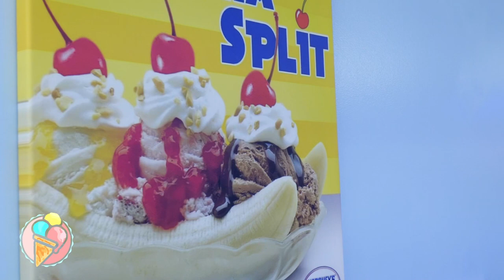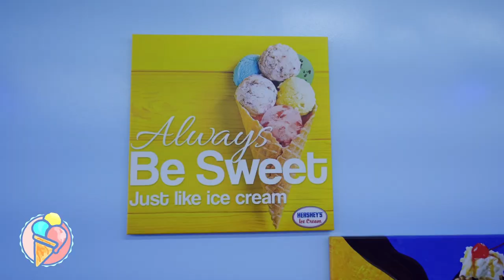¡Bienvenidos a nuestro video promocional de Ice Cream Dessert Parlor!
En este video, te llevaremos en un recorrido por nuestra heladería, donde podrás ver nuestros deliciosos helados y postres elaborados con ingredientes frescos y de alta calidad.

Te mostraremos nuestras opciones de sabores únicos, desde los clásicos como la vainilla y el chocolate hasta los más atrevidos, como el helado de rosas o el de aguacate. También te presentaremos nuestras opciones de postres, como los waffles con helado, los pasteles y las tartas.

Además, te enseñaremos nuestra decoración colorida y divertida que hace que nuestra heladería sea un lugar perfecto para reunirse con amigos y familiares.

No te pierdas este video promocional y ven a visitarnos en nuestra heladería. ¡Estamos deseando atenderte y hacer de tu visita una experiencia dulce e inolvidable!